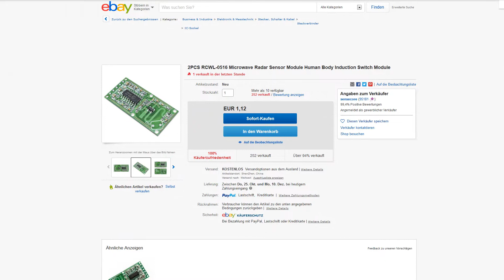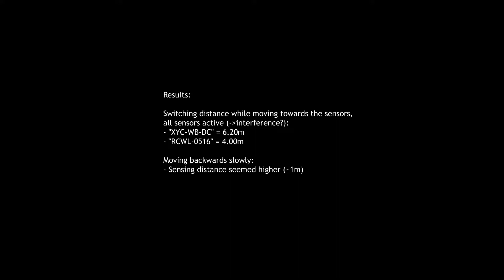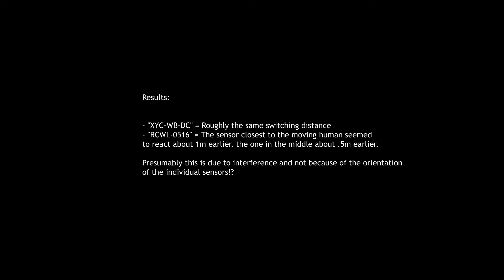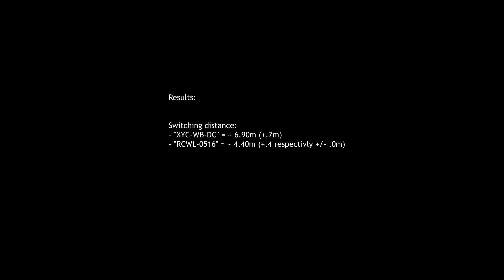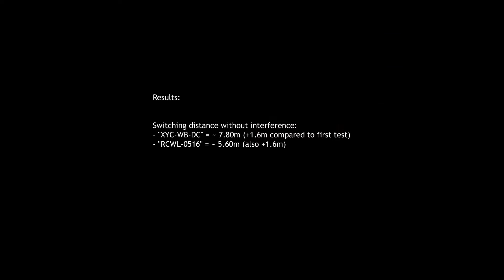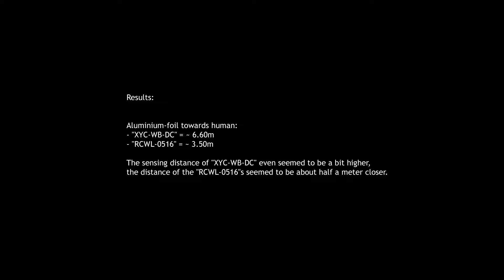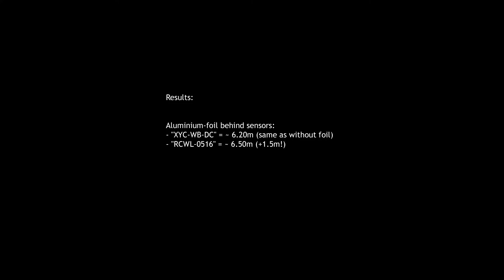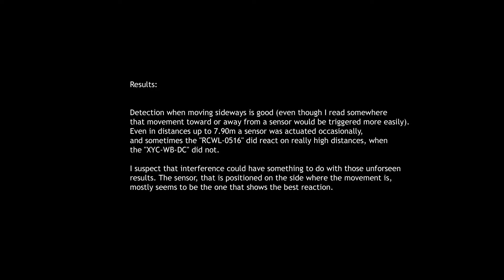RCWL-0516 vs XYC-WB-DC : Radar Microwave Sensor Field Test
Several simple, non-scientific experiments to discover the qualitys of two similar sensors:
- the influence of multiple sensors upon each other,
- the influence of aluminium foil as a shield to limit the sensing area or as a method to focus rays and to enhance the sensitivity/sensing distance.